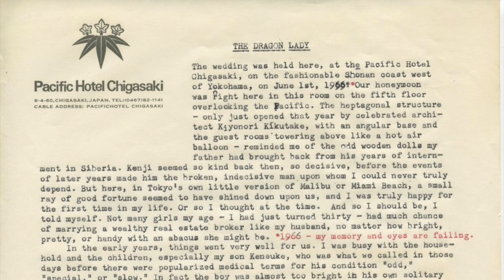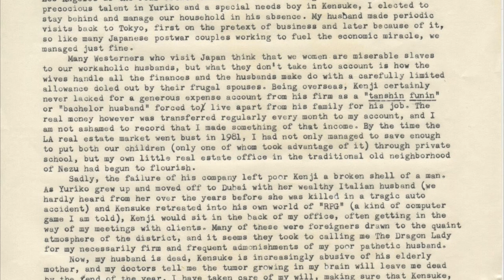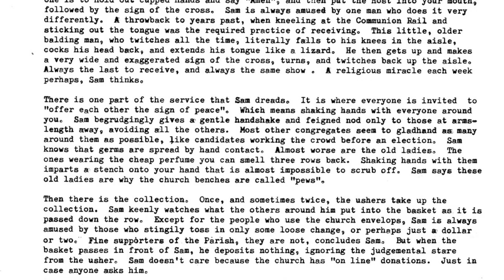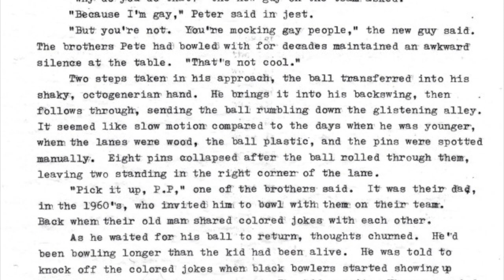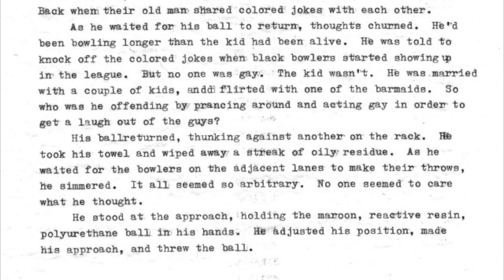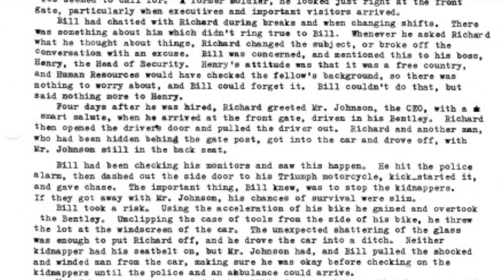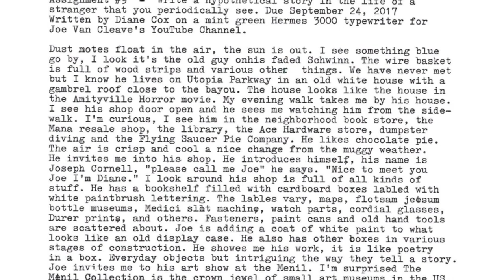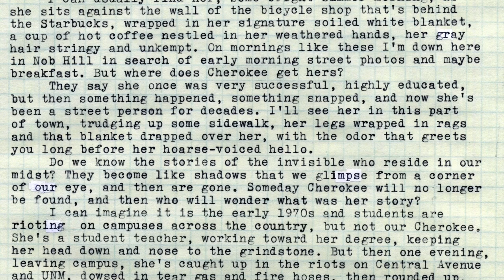Typing Assignment No.9 - Results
Joe shares the results from Typing Assignment No.9, which was to write about the imaginary lives of strangers amongst us.